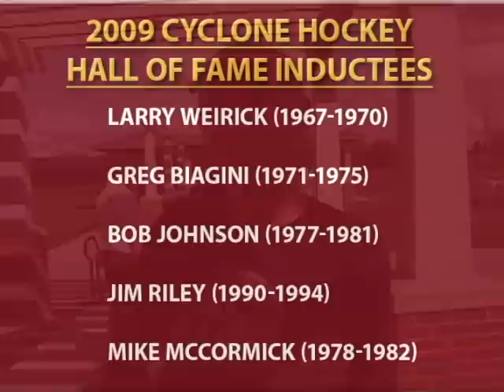Cyclone Hockey Alumni Weekend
Check out highlights from the 2009 Fall Cyclone Hockey Alumni Weekend.  The weekend included golf, tournament, family wekeend, alumni hockey games, hall of fame inductees and prizes.  Also be sure to check out Cyclone hockey highlights from the same weekend agains the University of Kansas.